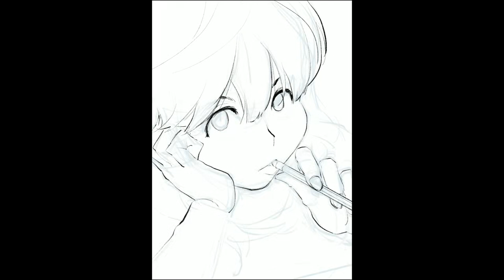일러스트 습작-블러연구